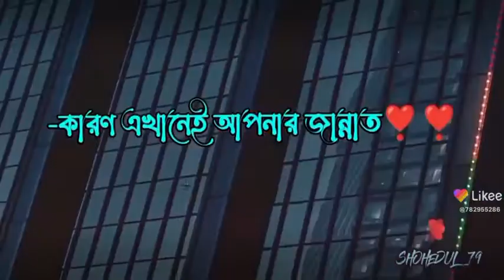Mizanur rahmanazharinew banglanewwaz dubaicity dubainightdrive dubairoaddrive view(15)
Mizanur rahmanazharinew banglanewwaz dubaicity dubainightdrive dubairoaddrive view